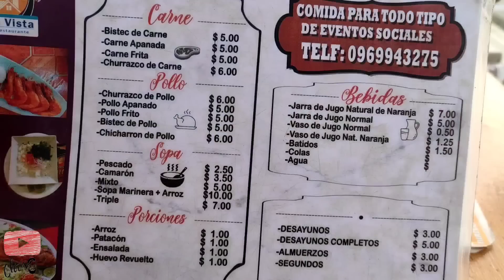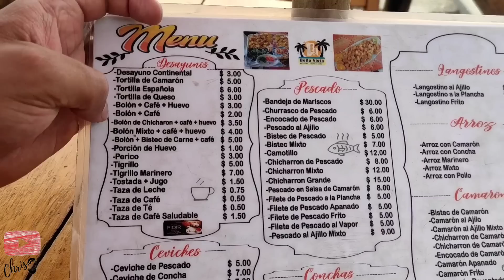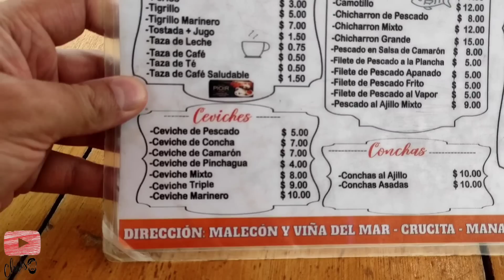Cuánto Cuesta VIAJAR a las PLAYAS de Ecuador 🤔 es INSEGURO cómo dicen ? 🚫